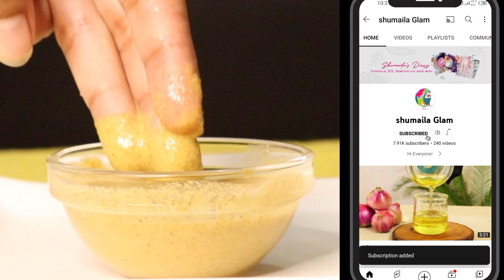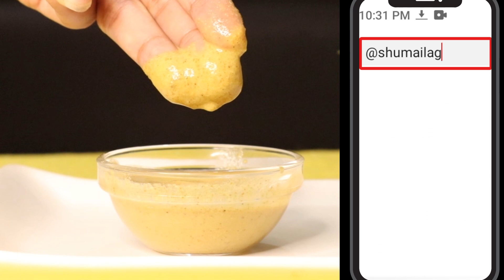How to Remove pigmentation on face Treat Melasma, Dark Spot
aaj share kr rahi hun amazing and miracle diy face pack to remove frackles, pigmentation, melasma in 10 days.
Instagram Shumailas Diary:
انسٹاگرام لنک شمائلہ⬇⬇⬇⬇⬇

YouTube channel link Shumailas Diary:
یوٹیوب چینل لنک شمائلہ⬇⬇⬇⬇⬇

Facebook page link Shumailas Diary:
فیس بک شمائلہ⬇⬇⬇⬇

how to get rid of hyperpigmentation scars | how to get rid of hyperpigmentation on black skin | get rid of pigmentation | pigmentation | remove pigmentation naturally | how to get rid of dark skin around mouth darkness around the mouth hyperpigmentation dark skin around the lips blackness around mouth how to lighten dark spots skin whitening home remedies face mask home remedies pigmentation
acne scars | pigmentation | pimples | acne  | pimples marks remove dark spots remove acne scars remove pigmentation remove pimples marks home remedies diy home doctor vivek joshi diy beauty tips vivek joshi beauty tips skin care